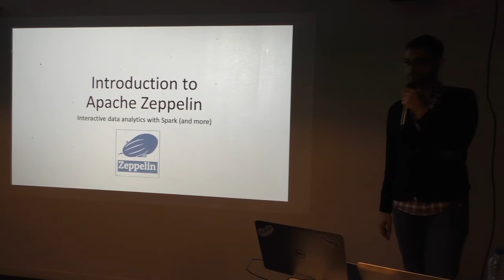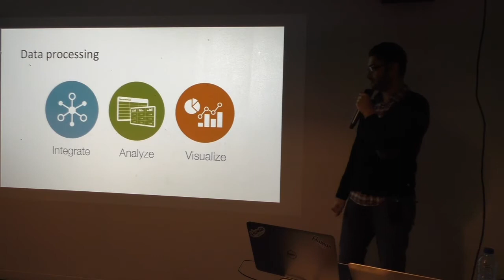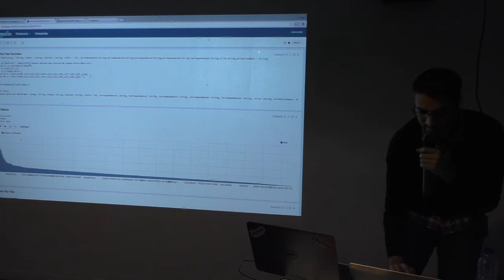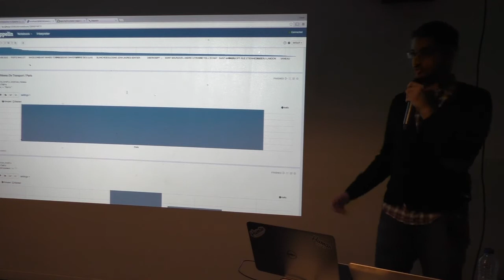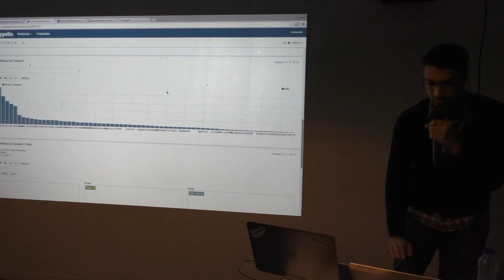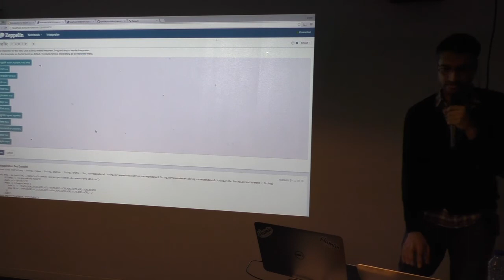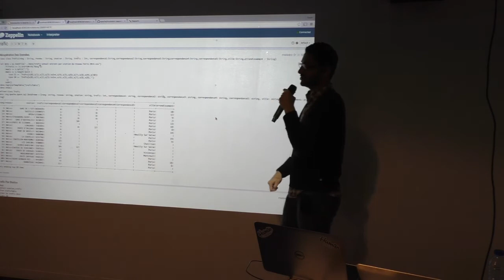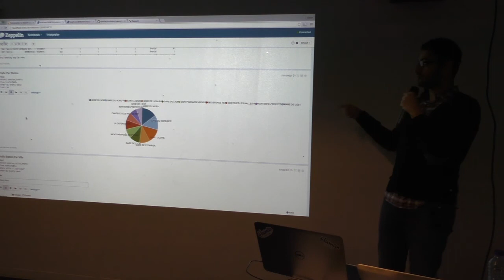[HumanTalks][Paris][Janvier 2016]Introduction à Apache Zeppelin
Introduction à Apache Zeppelin par Saad Ansari (@LeFreelance)

Analyser, manipuler et visualiser de gros volumes de données font partie des besoins récurrent des entreprises. Apache Zeppelin est un notebook web proposant une interface permettant d'analyser et mettre en forme simplement de gros volumes de données traités par Spark.

 Au cours de cette présentation je vous propose de découvrir quelques unes des fonctionnalités de Zeppelin et comment cet outil peut vous aider à analyser vos données avec Spark.